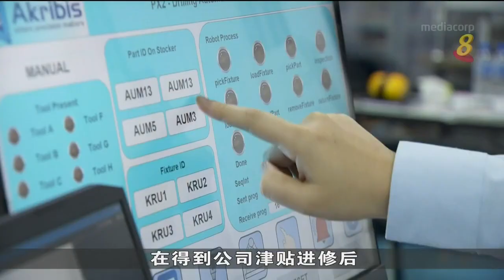颜金勇：我国应塑造更高端制造业 提供国人更好就业机会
为提供国人更好的就业机会，以及提升本地企业在国际市场的竞争力，贸工部长颜金勇表示我国应塑造一个更高端、高增值和高科技的制造行业。政府会给予企业量身定制的支持，协助他们发展科研、创新和提供新服务。